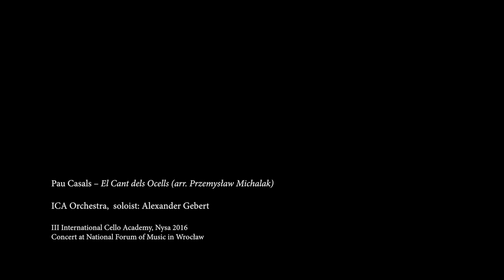Pau Casals - Song of the Birds/El cant dels ocells - ICA Orchestra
International Cello Academy Orchestra
Alexander Gebert - solo

III International Cello Academy, Nysa 2016
Concert at National Forum of Music in Wrocław.